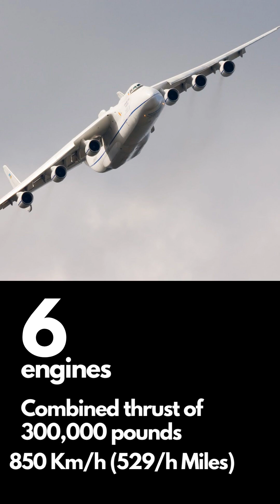The Antonov An-225 Mriya: The World's Largest Aircraft Destroyed in War - A Tribute to an Aviation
The Antonov An-225 Mriya is a one-of-a-kind aircraft that holds the title of being the largest and heaviest airplane ever built.  Mriya means  'inspiration' or 'dream'.

was originally designed to be able to transport the Soviet Union's space shuttles, but with the end of the Soviet space program, the An-225 was repurposed for civilian use.

With a wingspan of 88.4 meters and a length of 84 meters,can carry a maximum payload of 640 tonnes, which is equivalent to the weight of over 100 elephants! Its six engines provide a combined thrust of 300,000 pounds, making it capable of flying at a maximum speed of 850 kilometers per hour.

In April 2022, drone footage showed the destroyed Mriya, with the forward fuselage completely burned and destroyed. as result of the escalation of war.

In summary, the Antonov An-225 Mriya is the largest and heaviest airplane ever built. It has been used for transporting oversized cargo and humanitarian missions, making it an important aircraft in various fields. Its impressive engineering makes it a masterpiece that will continue to captivate aviation enthusiasts.